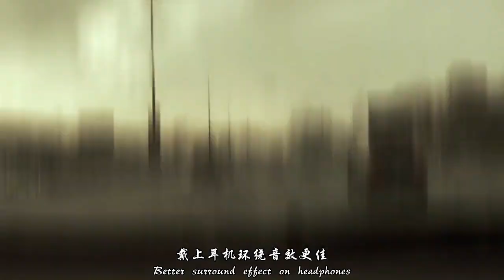明明一直在心里